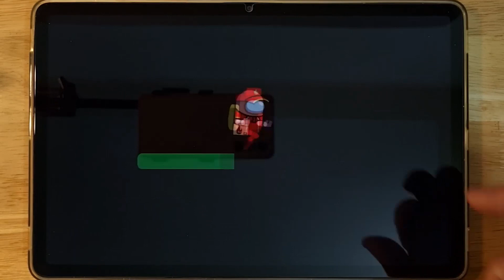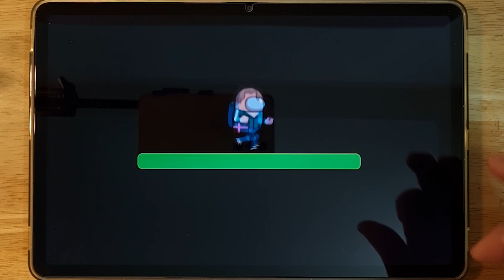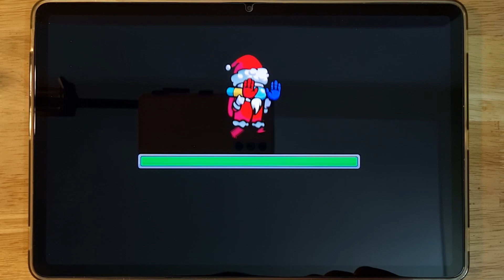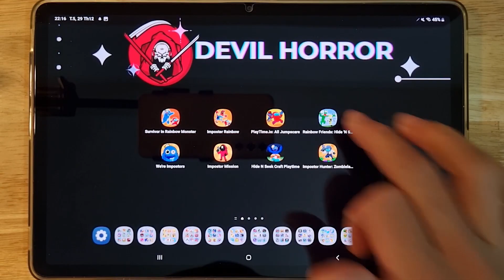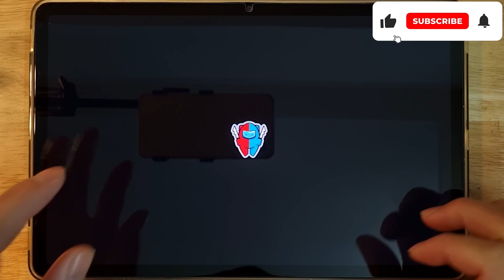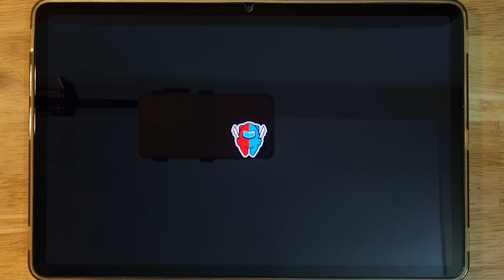Survivor In Rainbow Monster, Imposter Rainbow, Hide N Seek, We're Impostors, Craft Playtime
Survivor In Rainbow Monster, Imposter Rainbow, Playtime.io, All Jumpcare, Rainbow Friends, Hide N Seek, We're Impostors, Impostor Mission, Craft Playtime, Impostor Hunter, Zombieland